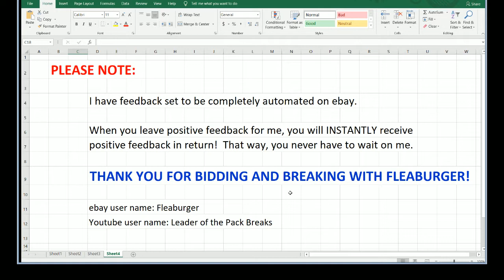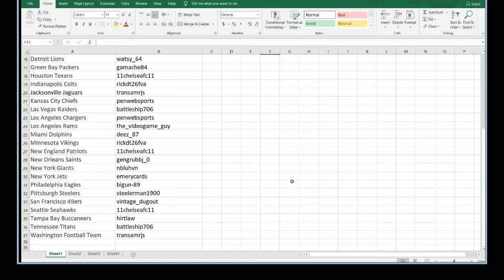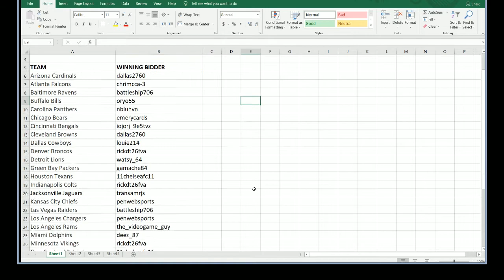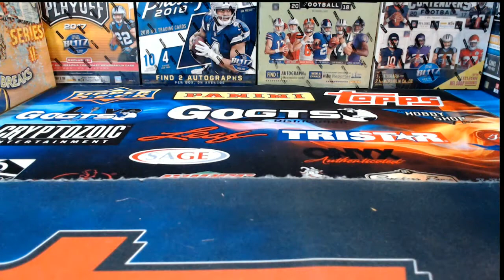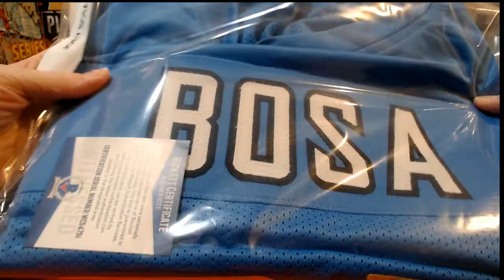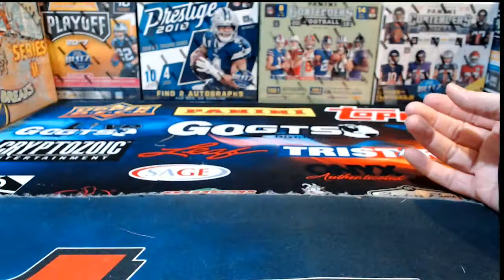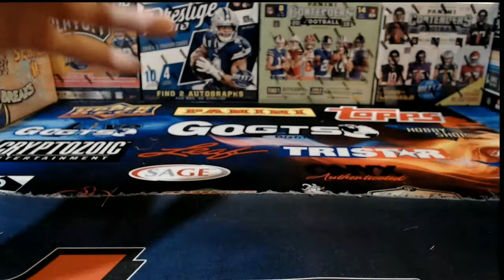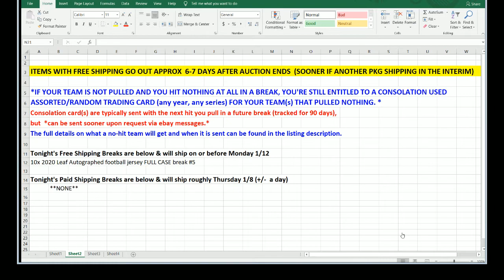ebay 1-5-2021 - football memorabilia break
ebay auctions that ended 1/5/2021 - football breaks: 10x 2020 leaf autographed football jersey full case break #5